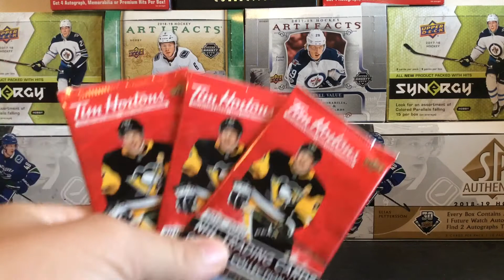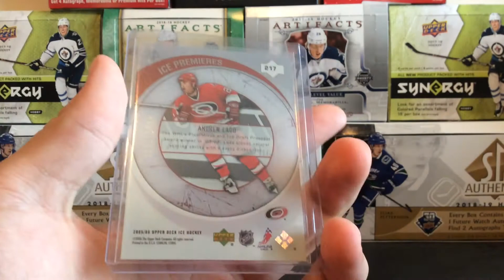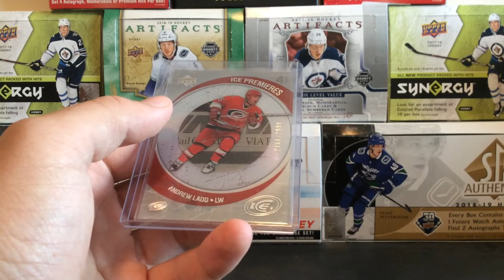Quick 1 Package Giveaway For PC and Giveaway Reminder!